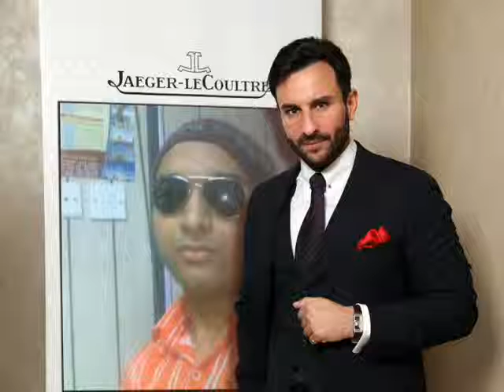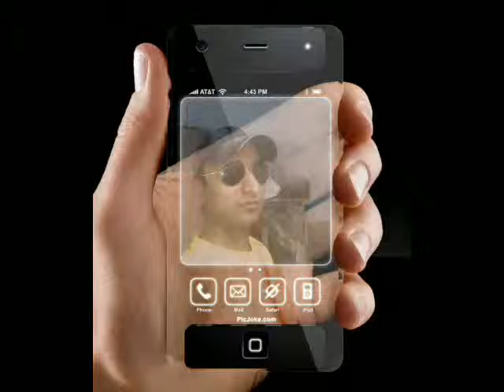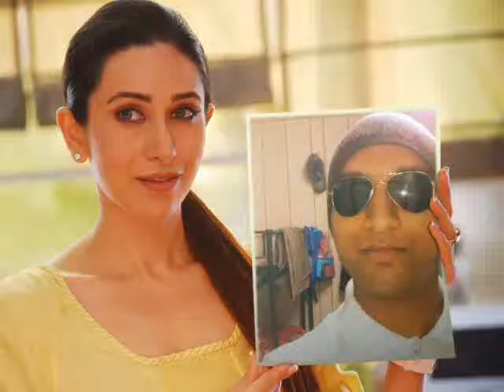nehtour bijnor Waseem ahmad